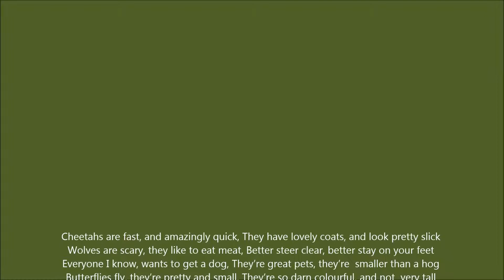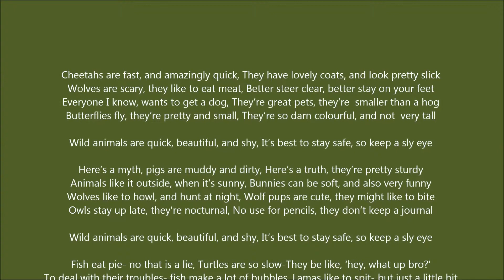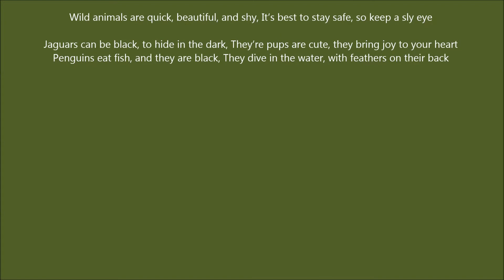The Animal Song by Ms. Hurley's Gr. 3/4/5 class St. Patrick Kingston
Written and performed by the students with Mr. Ivits!